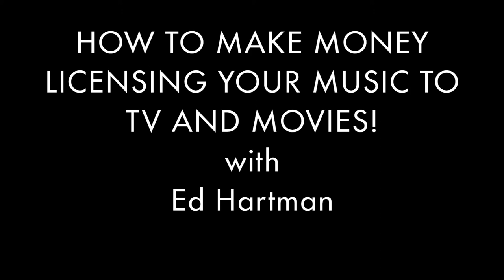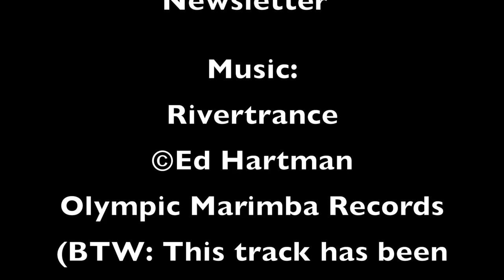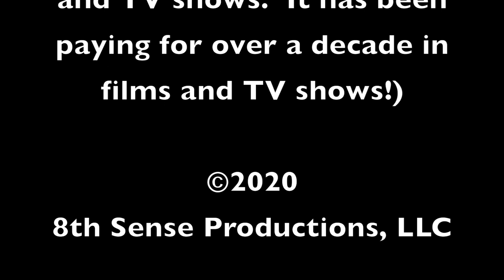How to Make Money Licensing Your Music to TV and Movies!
Ed Hartman has been teaching music licensing (getting your film and TV) for over a decade.  His experience as a composer, performer and educator will help you get your music business together, organize your tracks, and pitch your music to buyers and gatekeepers.  Ed is now teaching via Zoom, and can work with anyone one-on-one.
Free newsletter (10th year!)